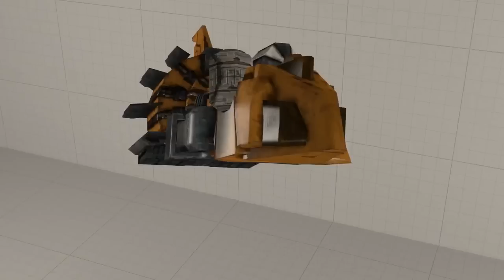SFM - All Transformations Compilation Transformers Animation Part 2!